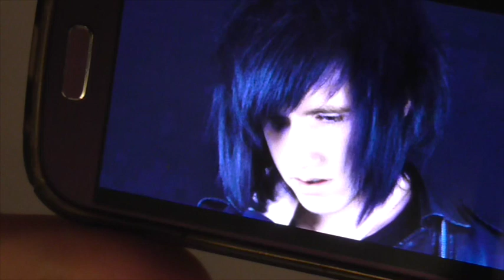Drawing Richie-Social Repose vlog 16 21.11.2014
This video is my Drawing of Richie-Social Repose vlog 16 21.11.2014. I have been given permission by Richie to play "Raise your fist" on this blog. this taken a while but it was good to do. please comment who or what you want me to draw.